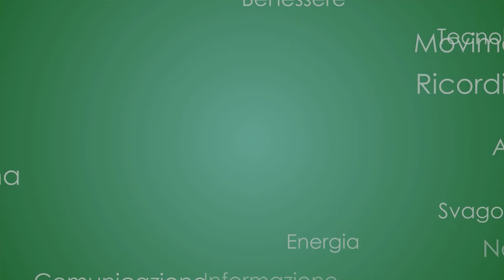Senior TG 16/10/2023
- Approvata la legge di bilancio. Meloni: “Manovra seria e realistica”
- Oncologia, prevenzione e stili di vita, intervista a Nicla La Verde Responsabile di Oncologia all'Ospedale Luigi Sacco di Milano
- Meno calorie per muscoli più forti